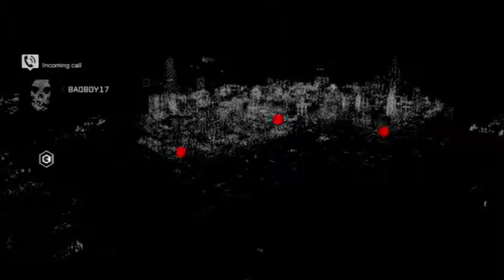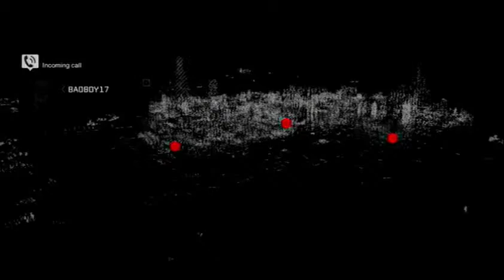Watch Dogs Walkthrough Part 3 - Hacked (PS3)